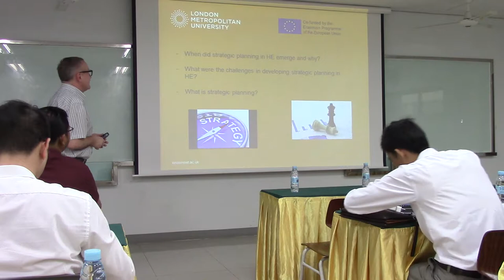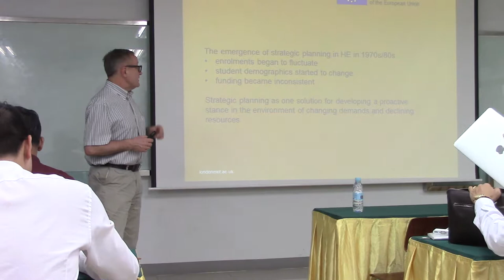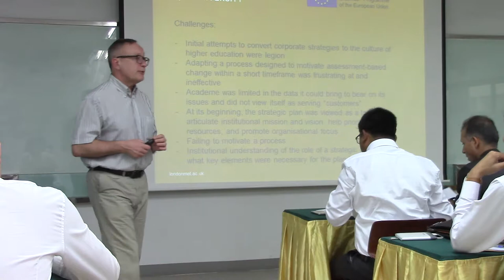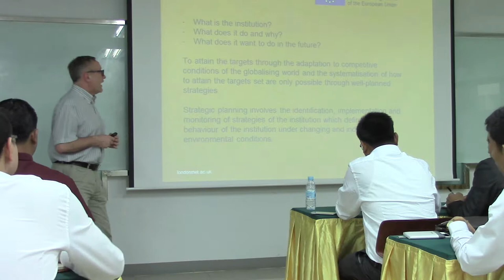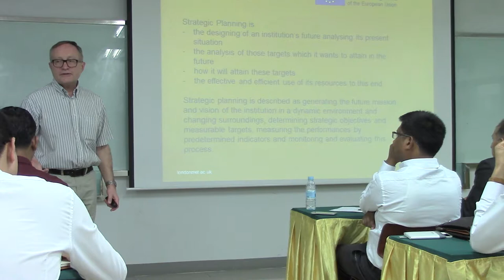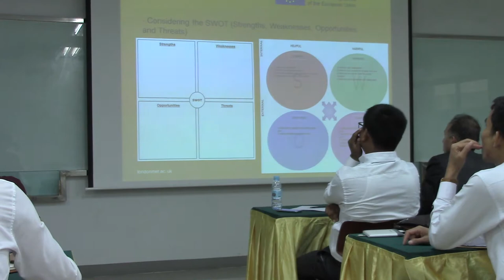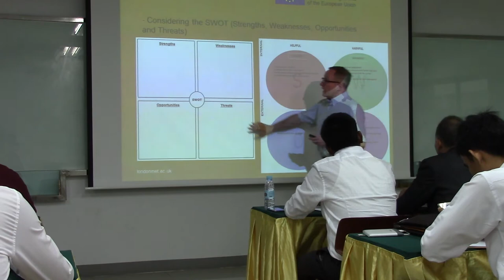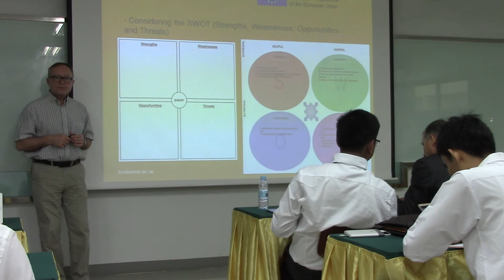TW1-PP-7 Professor Krouglov explains SWOT analysis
Hub4Growth First Training Workshop: Developing strategies for enterprise and employability activities, held from March 27th to 29th at the Royal University of Phnom Penh, Cambodia.

The speaker is professor Alex Krouglov from London Metropolitan University.
Details and documentation from the Hub4Growth Erasmus+ European Union funded project can be found

This video is released under a Common Creative license. It means you can reuse and distribute this video under the conditions that you acknowledge its source by mentioning the Hub4Growth project, its and the authorship of the video which belongs to UEC-TLU by linking to its original location.